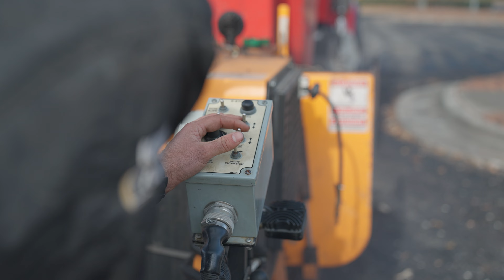How Piedmont Paving Got Started!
The team at Piedmont Paving has come a long way since David McGee took the chance to start Piedmont Paving, INC. Hear how they did it.

We post on our Instagram of paving and concrete jobs, so come check us out